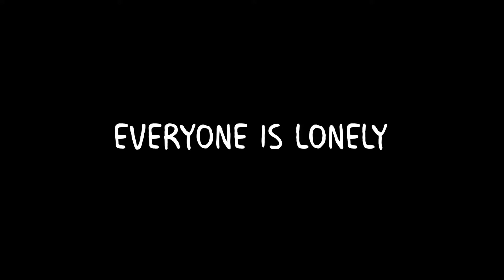♪ Everyone is Lonely ♪ (Cover)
Song: Everyone is Loney
Music and Lyrics by Heather Anne Campbell

This is a cover of a song that I really enjoy. It's an amazing song with great meaning behind it. I did play and record the ukulele part, however it was very difficult for me since I'm not very good. This is why I'm not playing the uke in the video. I wouldn't be able to play and sing at the same time, let alone play the song in one take.

LYRICS:
We’re all the same
No matter how we’ve grown
Colors of our skin
Defections in our bones

There's one thing we share
Everyone everywhere

Everyone is fundamentally lonely
Whether you trust science or a church
Because we’re scared
Some of us make pairs
And some are still on the search

But everyone is fundamentally lonely
So here’s daily advice
You’re in pain
Everyone feels the same
So, just be nice.

What do you lose
When life’s already the worst
Leave a better tip
Let that guy in line first

We’re all lonely
Pay for this coffee
Pick up that trash
I know it’s not your trash.

Sometimes it comes out as rage
Screaming in a store
They’re lonely at the core
So be calm when you engage

I’m not saying to sacrifice
Lend some support
At the airport
It won’t kill you to be nice.

Everything is stupid
Success is a projection
We’re all quietly helpless
Being nice is a connection

Blaring your car horn
Won’t make you feel tremendous
But picking up something someone dropped
Will make this whole thing less horrendous

Even ones who pretend they’re not
Be nice today
It’ll make things just slightly okay
On this lonely, little blue dot.